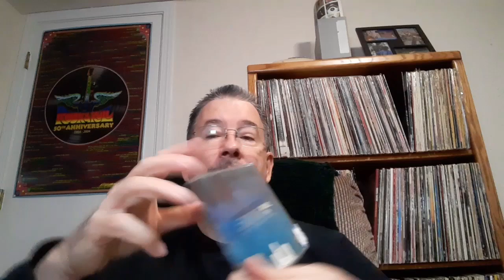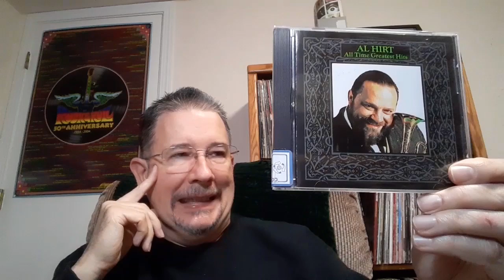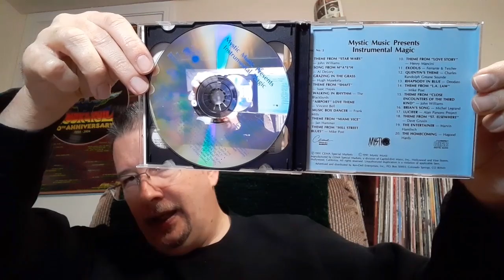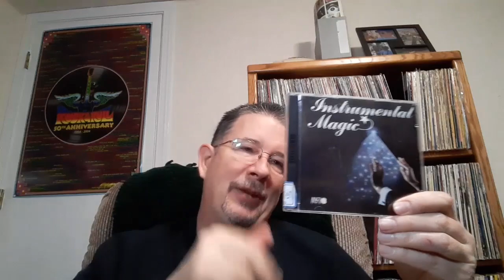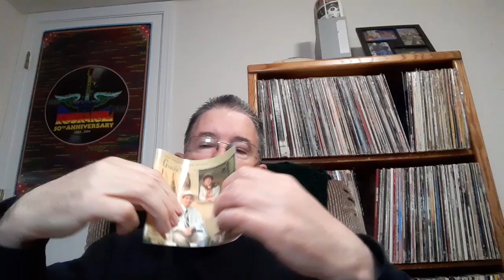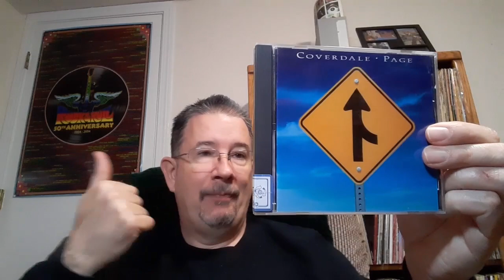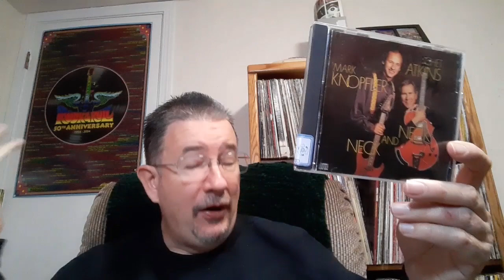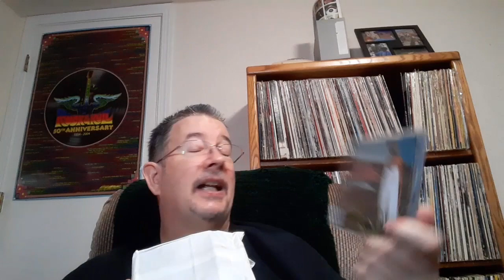Bargain Bag: January 2023 - THP 01/31/2023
Kicking off my final (yes, for real this time ... probably) year of Bargain Bag, let's break down last month's bag and tear into a new one, shall we?

Chapters:
Intro & Breaking Down the Old Bag 0:00
Opening the New Bag 11:20
Outro 17:11